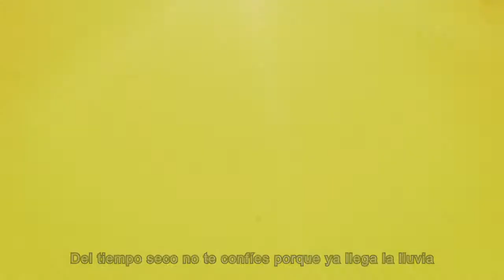Temporada de lluvia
Prevenir significa salvar vidas. Observe y difunda este video.